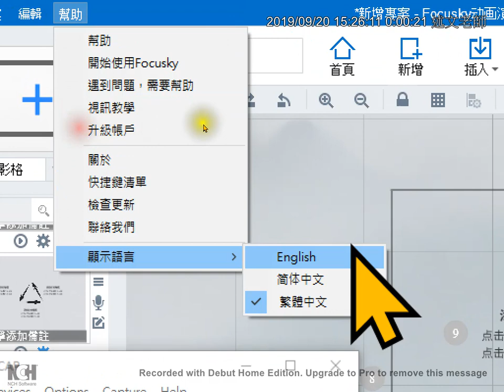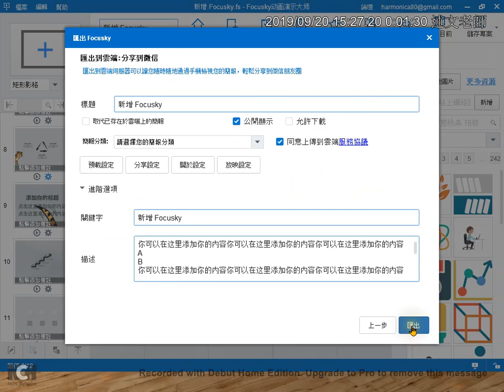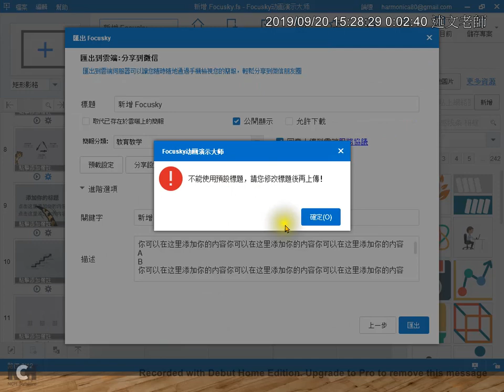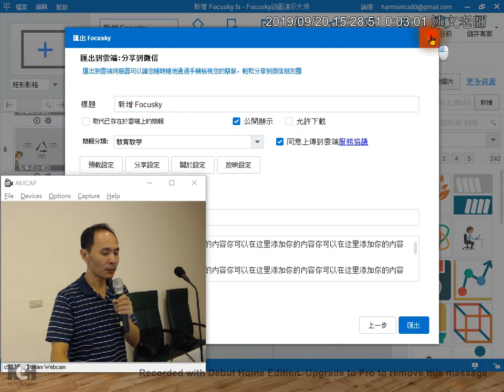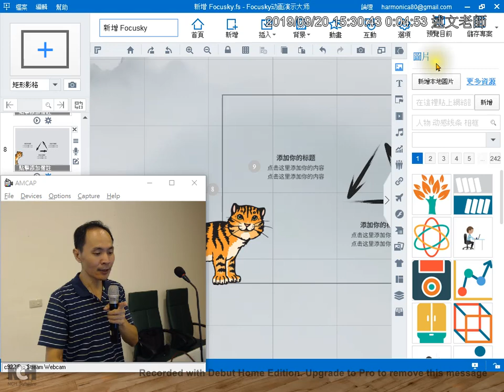10：Focusky 專案儲存與發佈至雲端或是單機執行檔